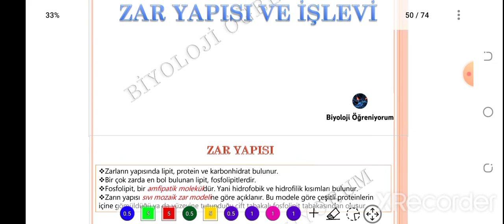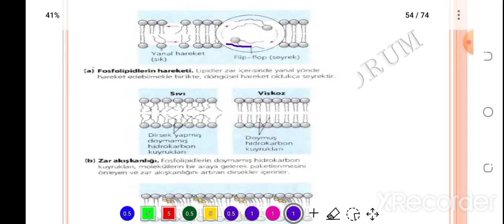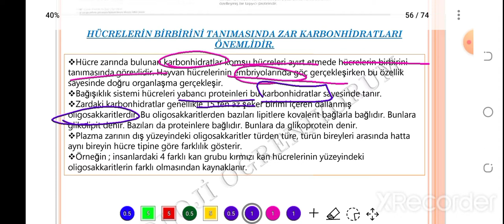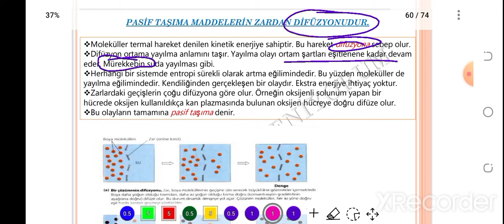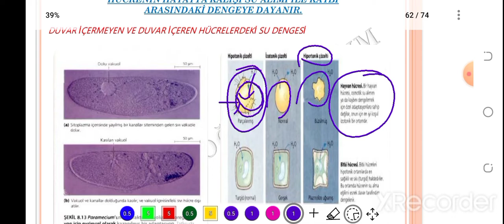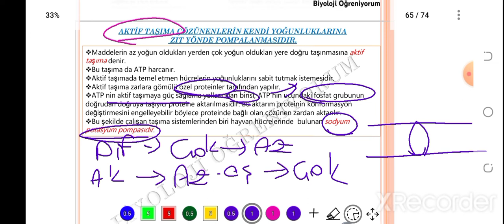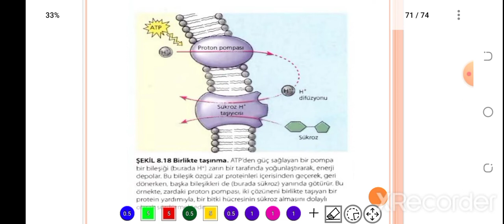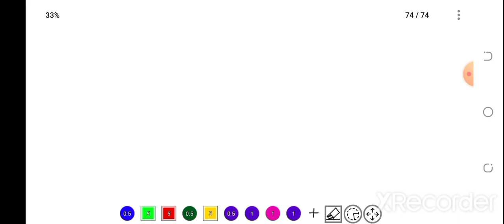12. HÜCRE ZARI VE MADDE GEÇİŞLERİ - ÖABT BİYOLOJİ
konu PDF

mikroskop PDF